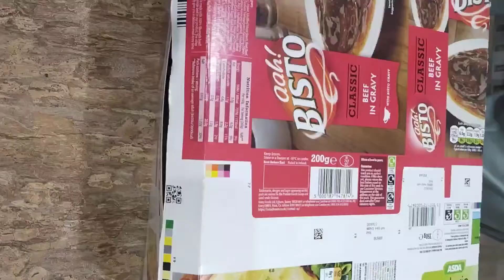Vanilla pastry cake| How to make vanilla sponge cake | celebrate birthday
how to make vanilla pastry Cake
how to make vanilla cake
how to make pastry cake
how to make easy pastry cake